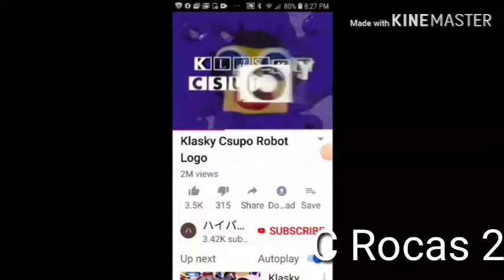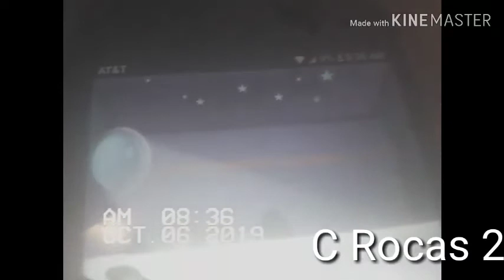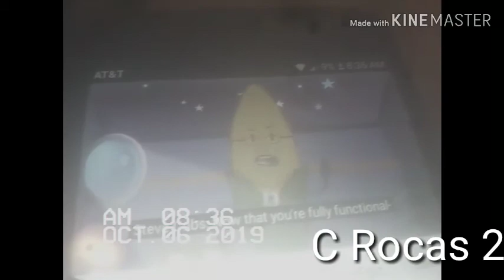Logos Has A Sparta Madhouse Remix By C Rocas 2.